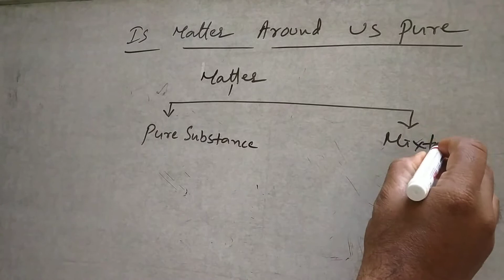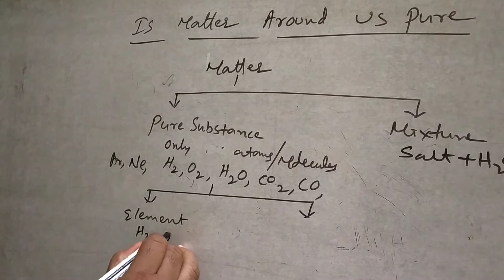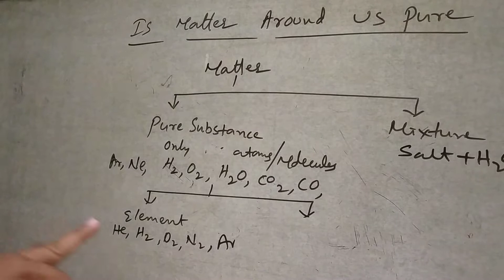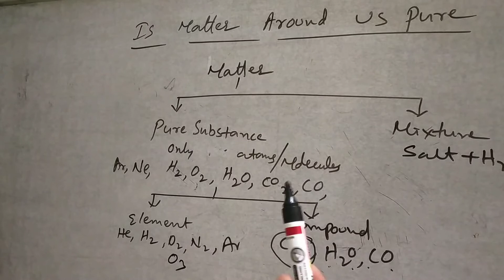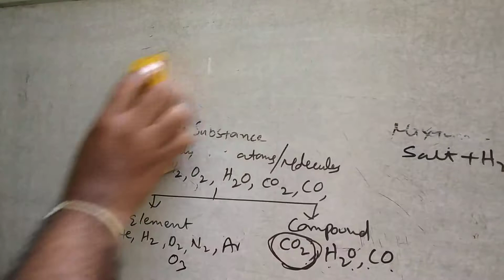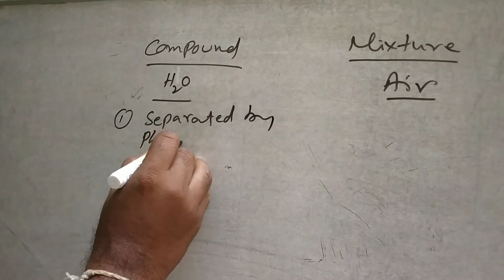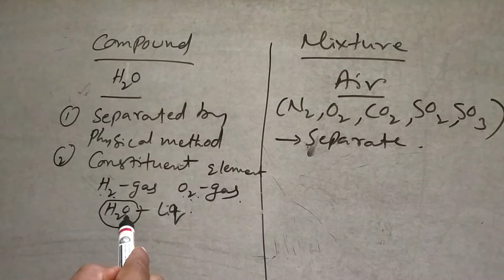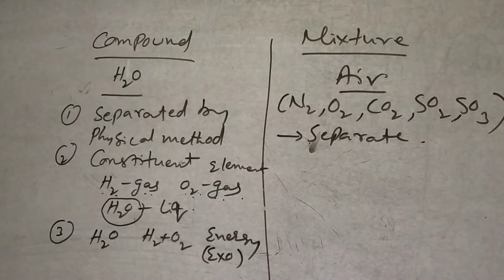Is matter around us pure - part - 01